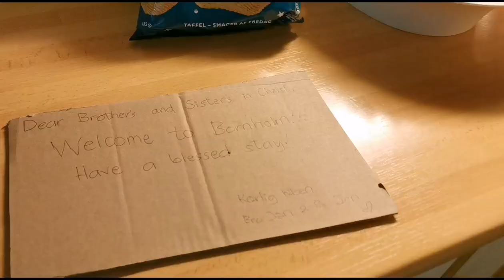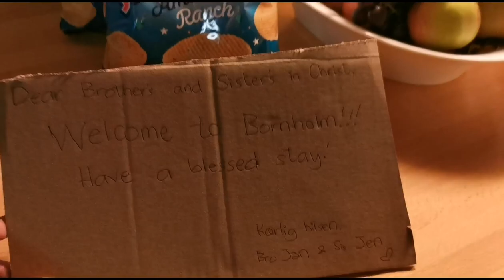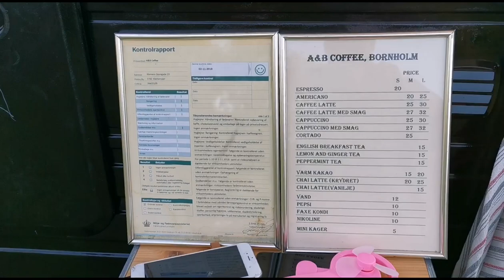SUMMER VACAY 2019 IN BORNHOLM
First day in Bornholm footage